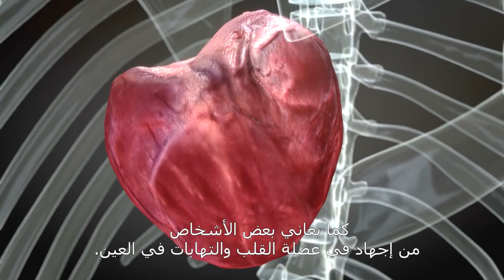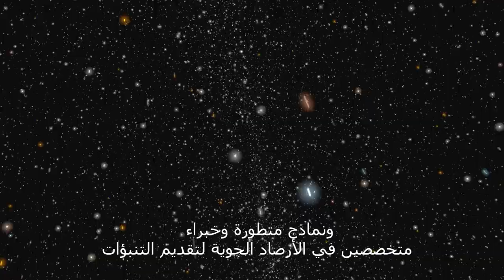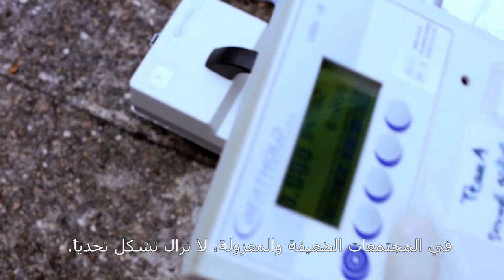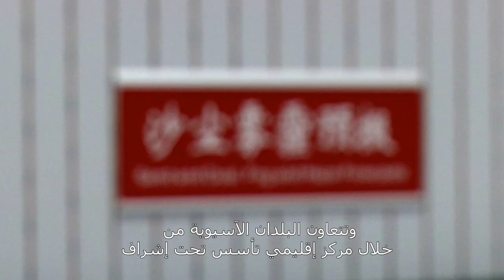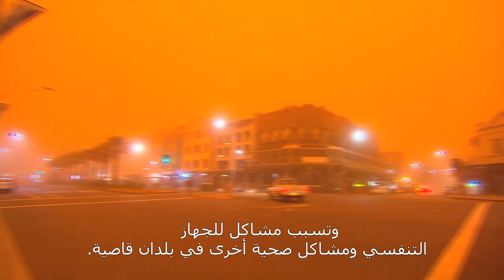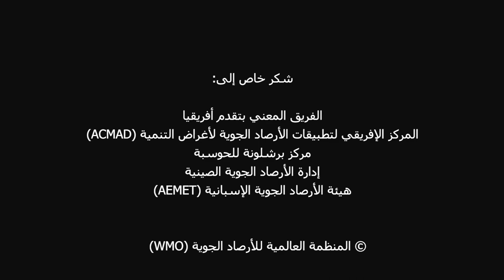Sand and Dust Storm - Arabic عربي